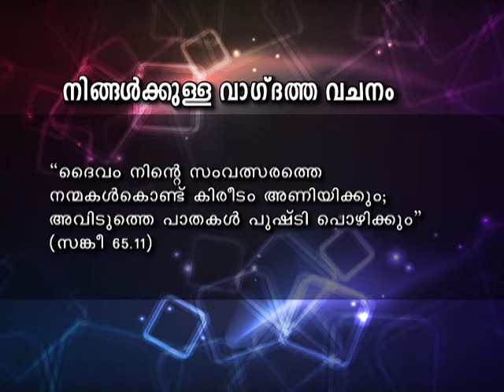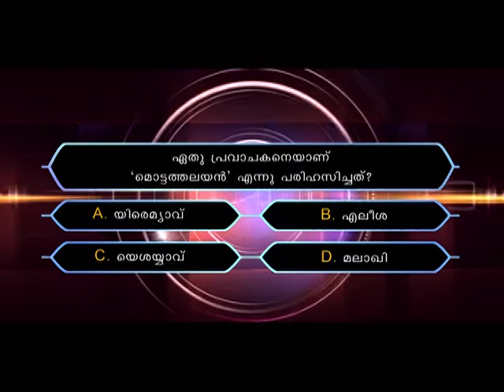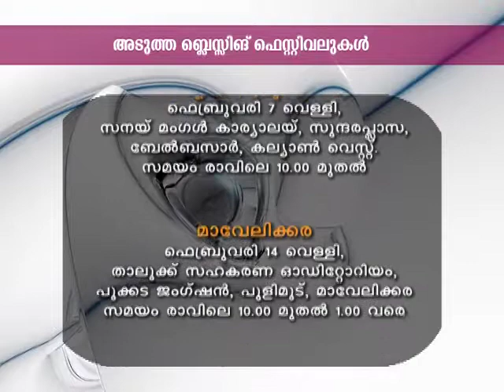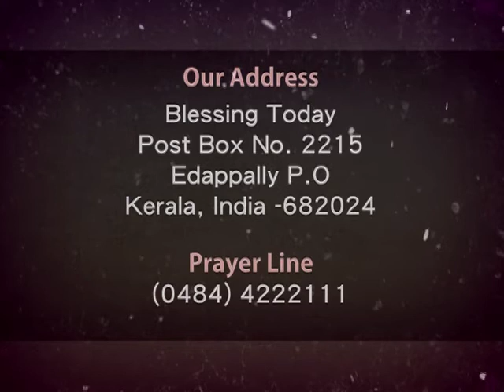Blessing Today 780 (23 Jan 2014)